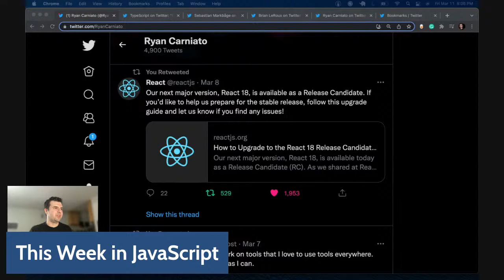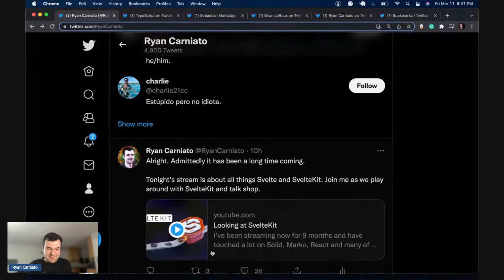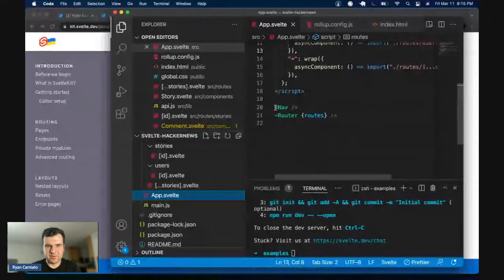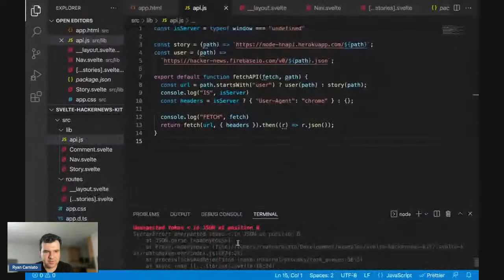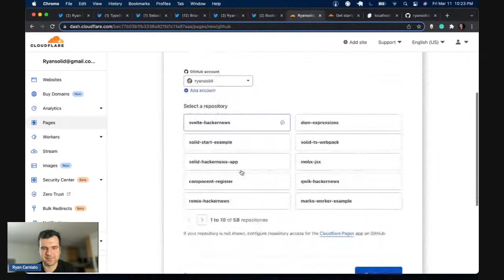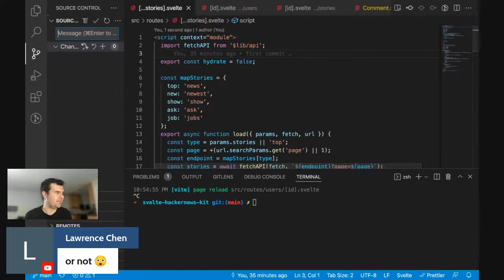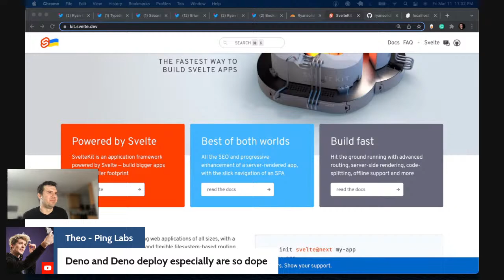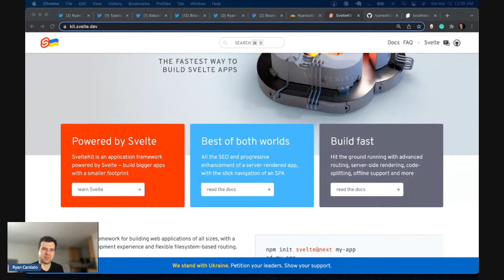Looking at SvelteKit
I've been streaming now for 9 months and have touched a lot on Solid, Marko, React and many of latest frameworks coming out, but I haven't dedicated a stream to Svelte. That changes tonight. Join me as we talk Svelte and look at how SvelteKit streamlines building applications through porting our favorite Hackernews Demo.

[0:00] Introduction
[4:55] This Week in JavaScript
[54:20] Introducing SvelteKit
[1:10:00] Porting Hackernews
[2:04:30] Deploying to Cloudflare
[2:25:40] Looking at Performance
[2:44:29] Skipping Hydration
[3:13:11] Open Discussion